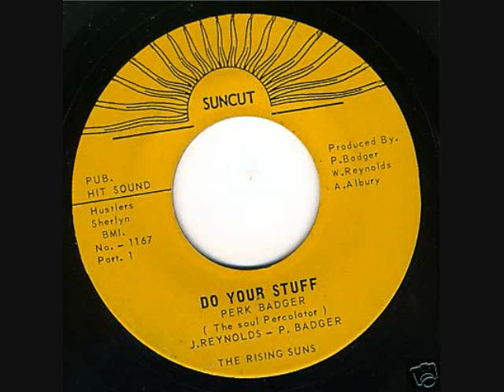Perk Badger - Do Your Stuff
Artista: Perk Badger, album new in town.

Lanzamiento: 2009